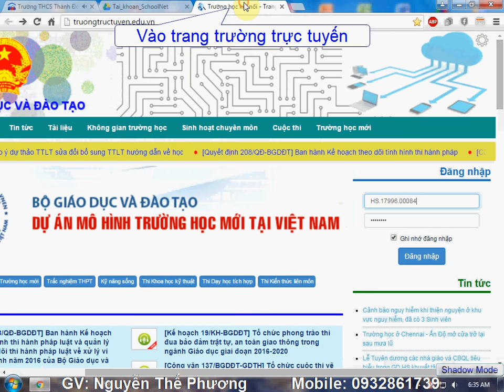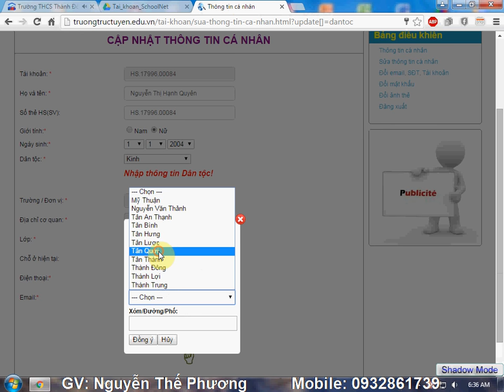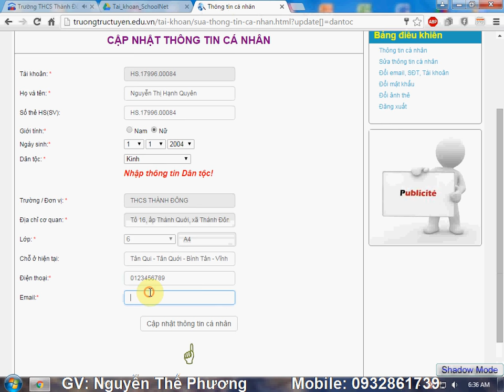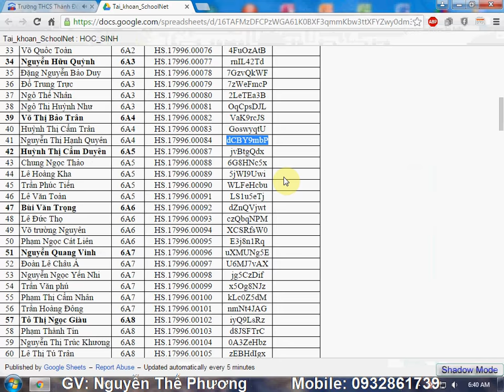Hướng dẫn học sinh đăng nhập trường học kết nối